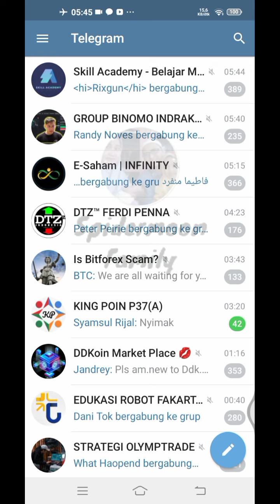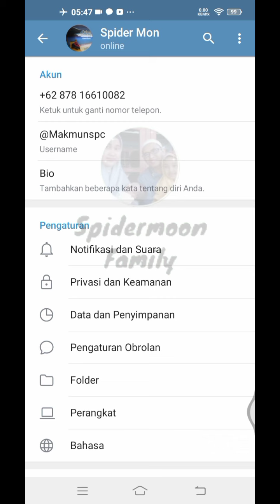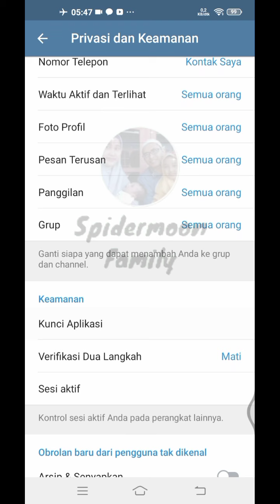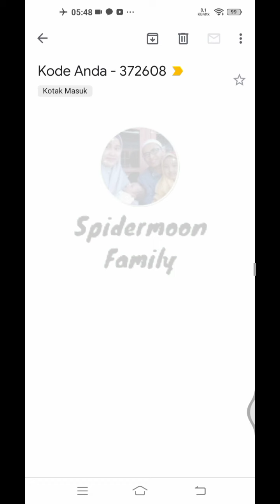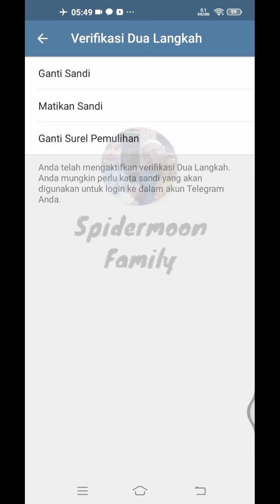SEMU VTUBER WAJIB TAHU CARA MENGAMANKAN VTUBE DAN TELEGRAM DARI HACKER (PEMBOBOL)